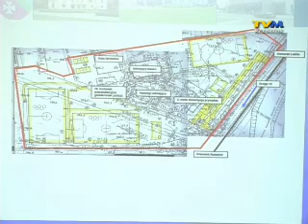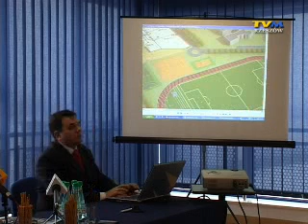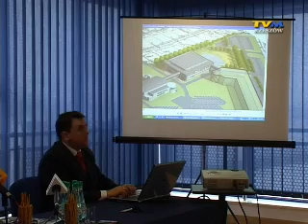W Nowej Wsi (gm.Trzebownisko) k.Rzeszowa powstanie super kompleks sportowo-rekreacyjny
Obok istniejącego basenu w Nowej Wsi powstanie "Piast" - największy ośrodek sportowo-rekreazyjny w regionie